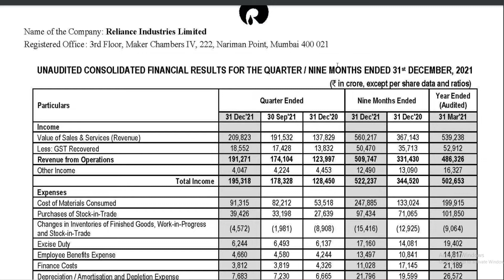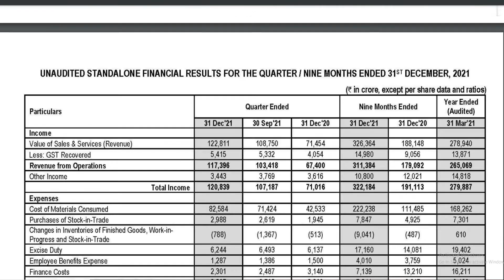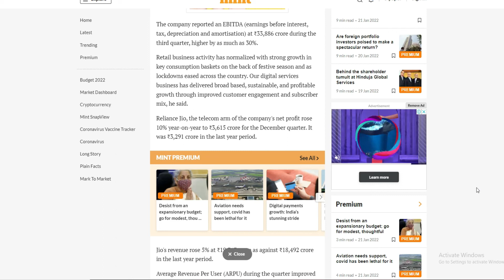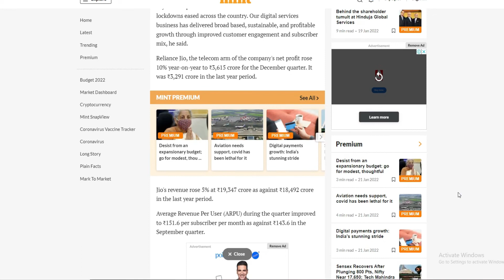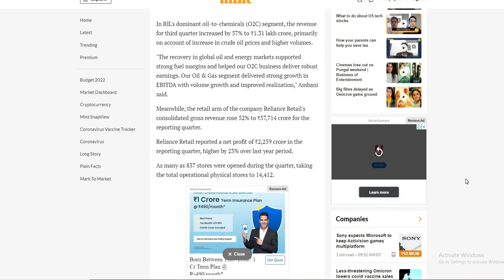RELIANCE Q3 RESULT LATEST NEWS | RELIANCE SHARE PRICE TARGET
RELIANCE Q2 RESULTS 2022 (DETAIL ANALYSIS) ⚫ RELIANCE RESULT ⚫ RELIANCE SHARE PRICE LEVELS & TARGETS